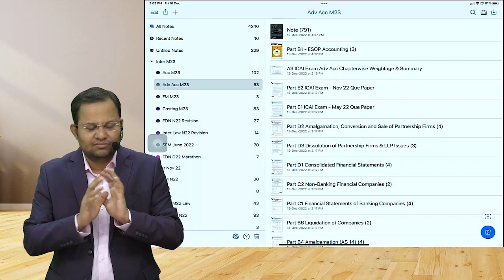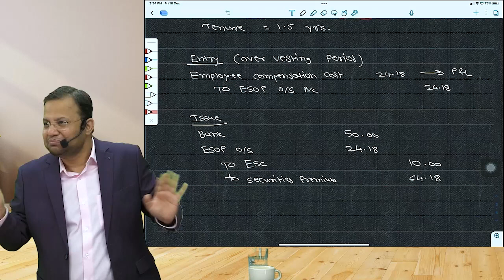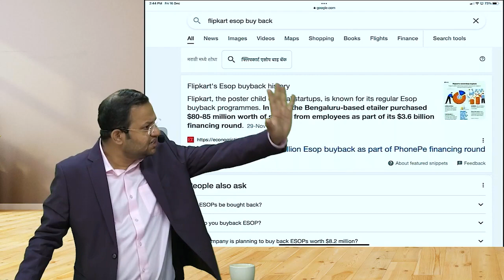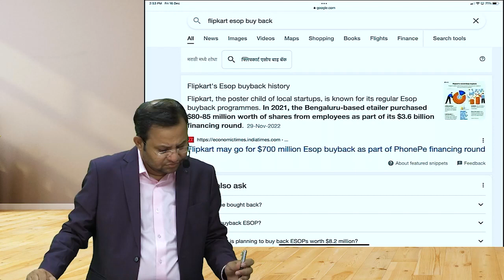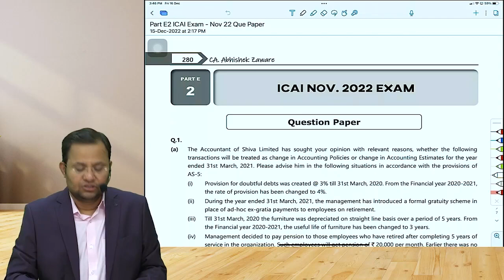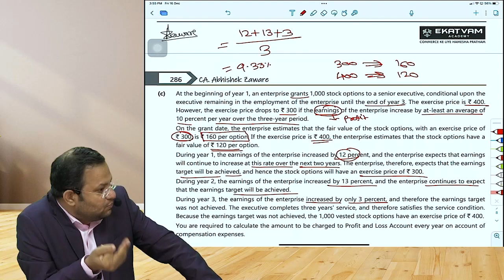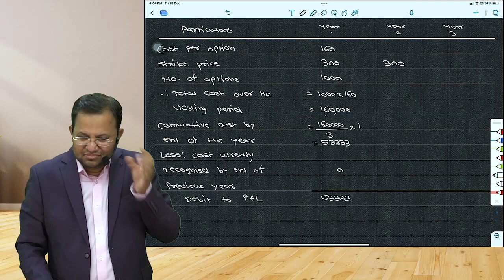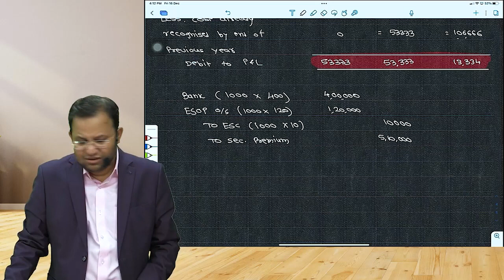Lecture 2 | CA Inter | Advance Account | CA Abhishek Zaware